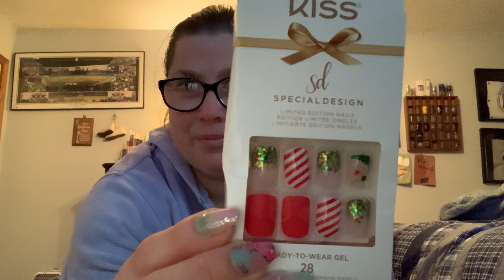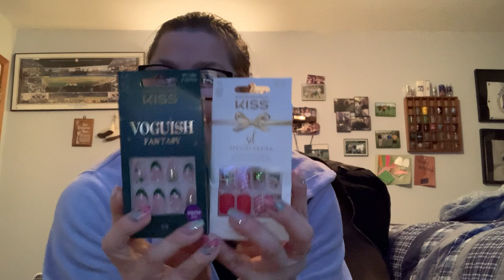Small haul part 2 !